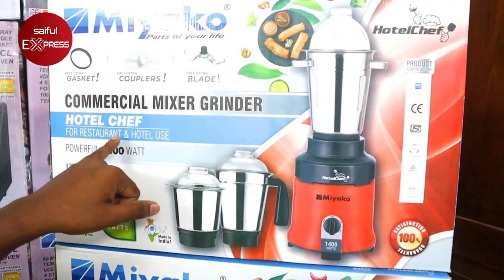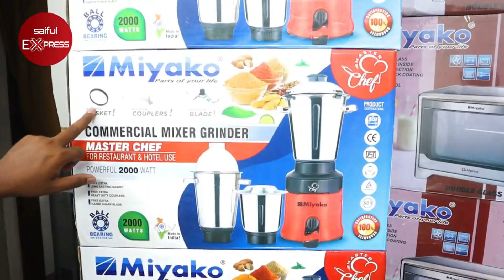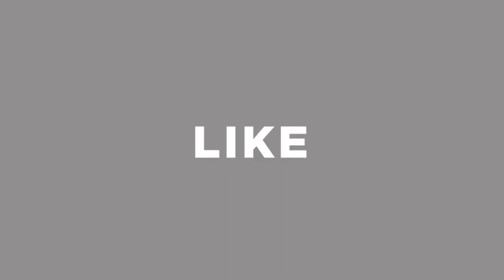কমদামে সবচেয়ে শক্তিশালী ব্লেন্ডার । blender price in bd । miyako blender price in bangladesh 2021